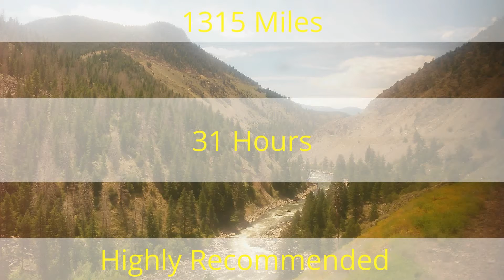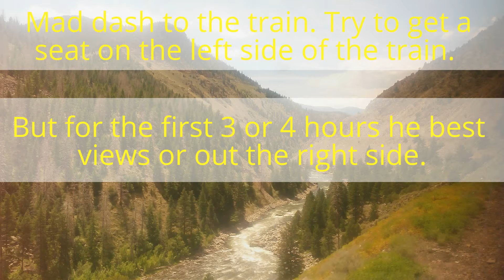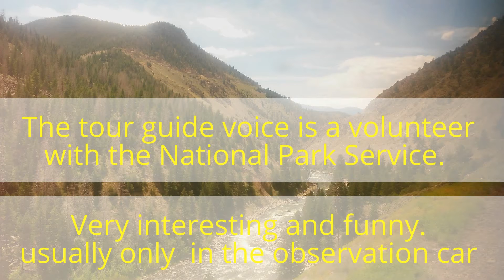Amtrak Through the Rocky Mountains part 1 of 3